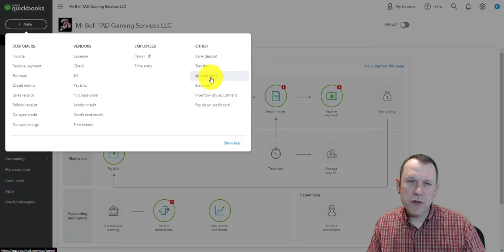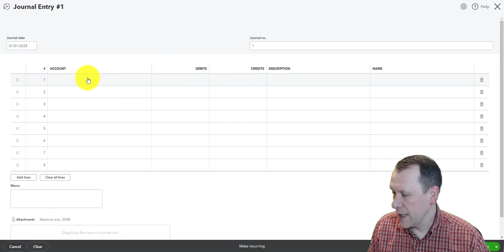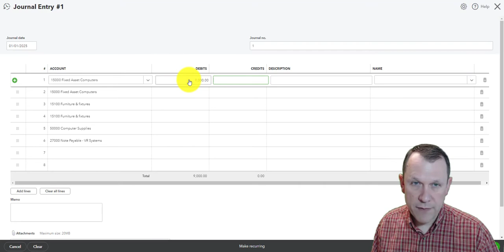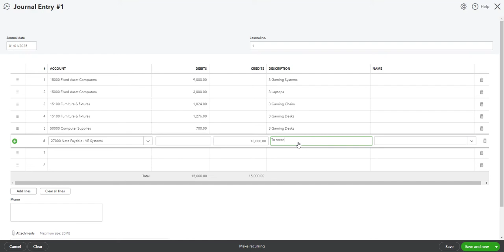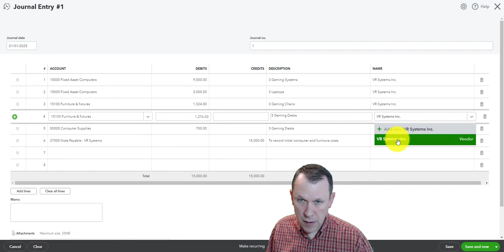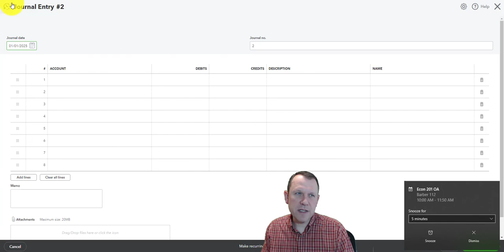TAD Gaming Section 2 Journal Entry 1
This video is used in BA 211 at Treasure Valley Community College to help students with the TAD Gaming Services LLC exercise journal entry number 1.